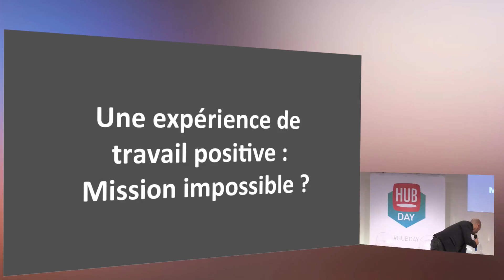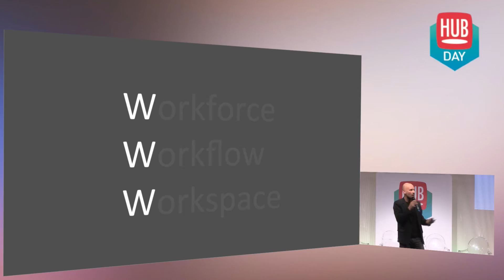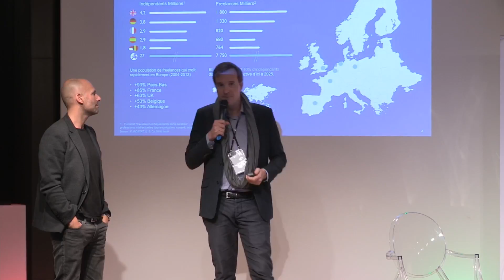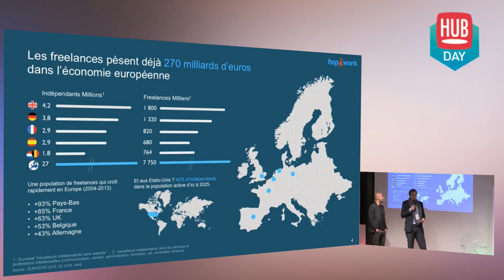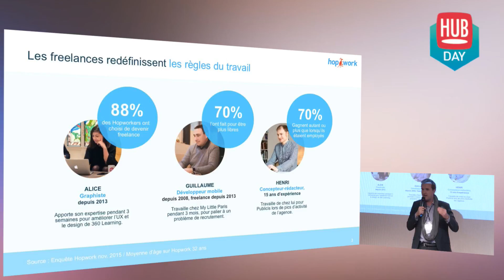L’expérience de travail : mission impossible ? | Alexandre Pachulski, Talentsoft